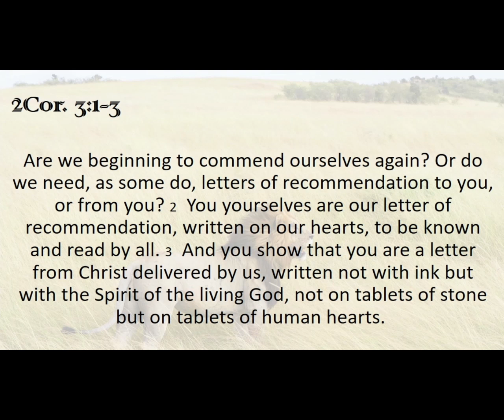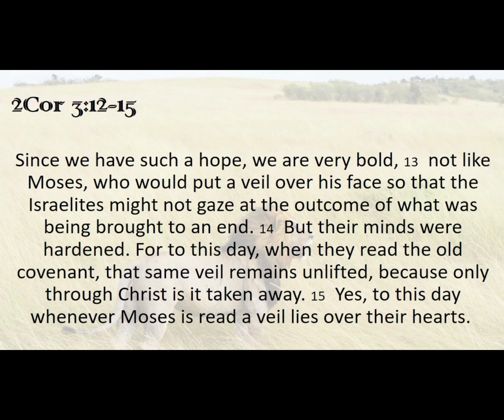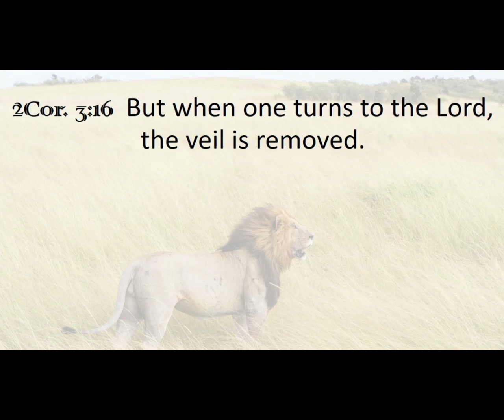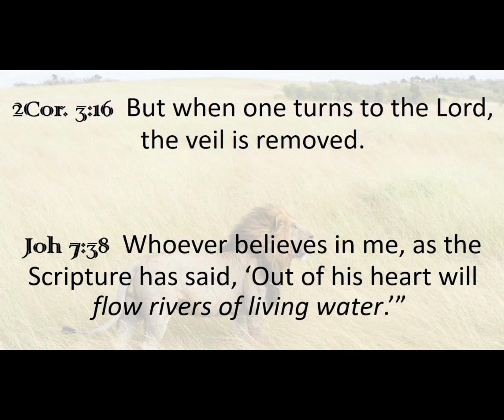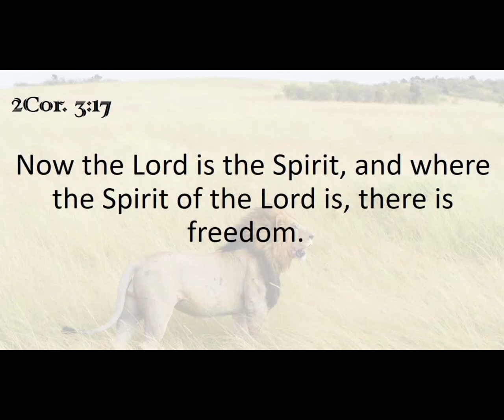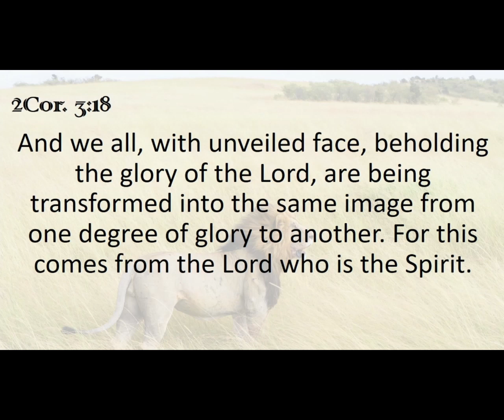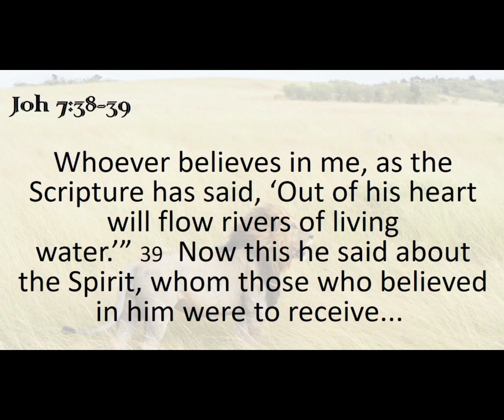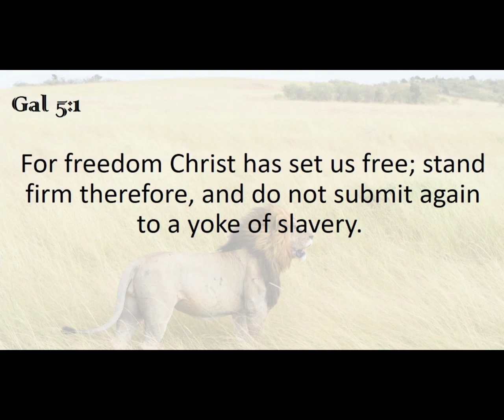Freedom - Kobus Meyer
The veil has been lifted and we are set free. Therefore, the free are very bold and the bold touches lives as a result. If God is doing a new thing, are we ready to receive it?